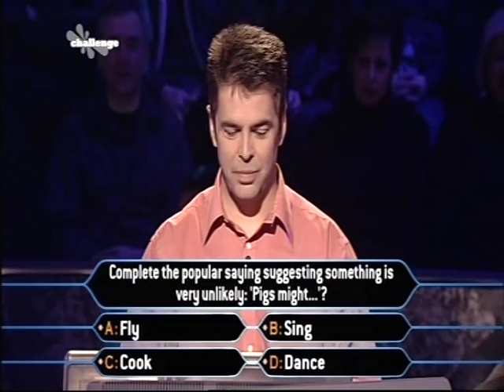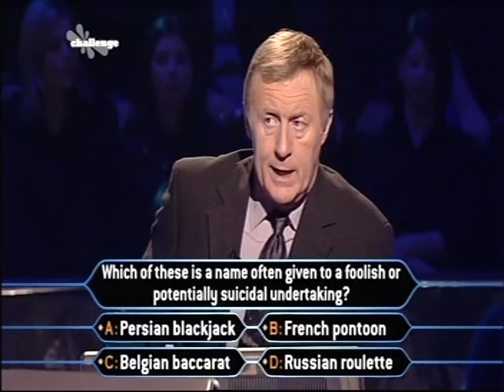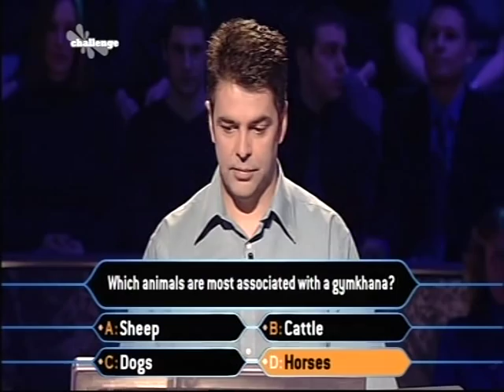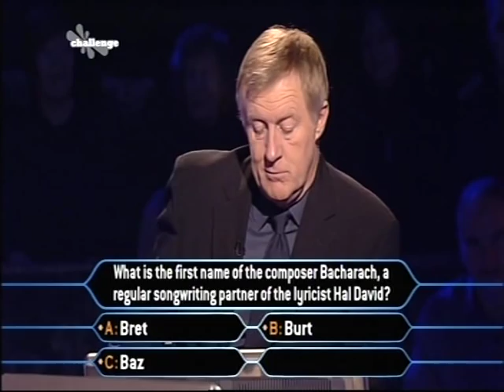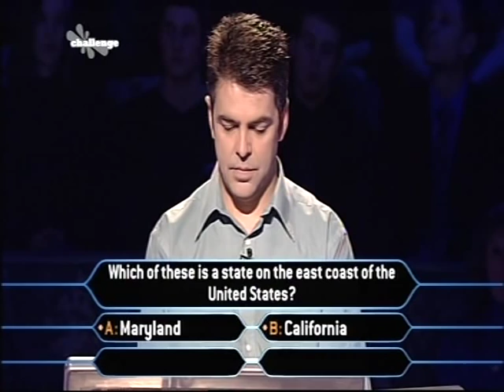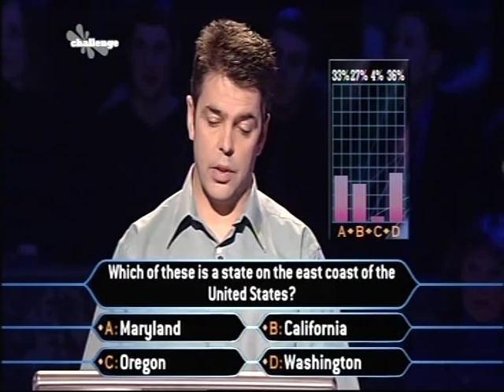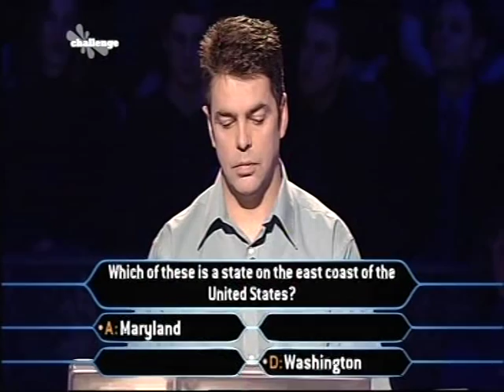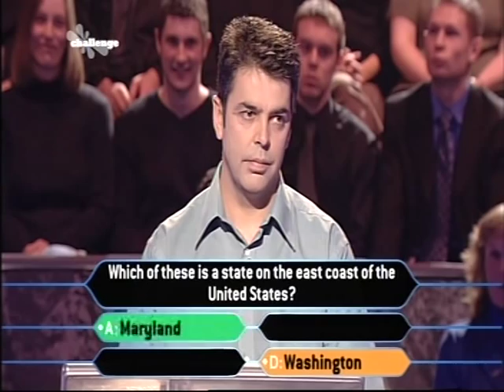John Sigsworth plays Millionaire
3rd February 2002